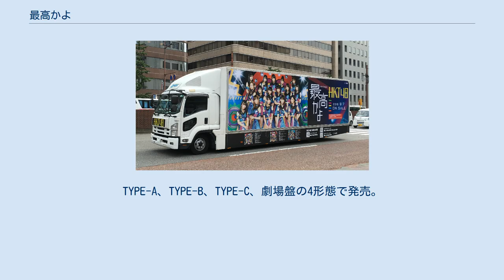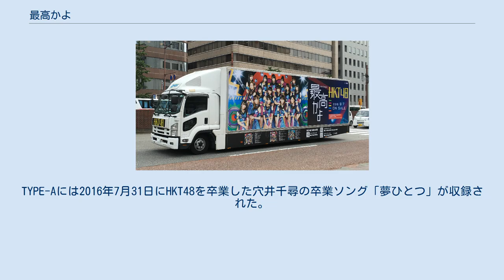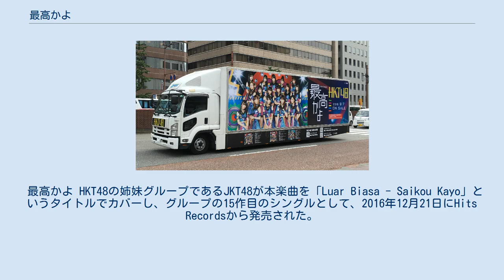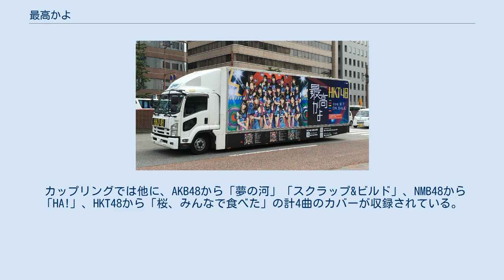最高かよ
最高かよ 「最高かよ」（さいこうかよ）は、日本の女性アイドルグループ・HKT48の楽曲。
作詞は秋元康、作曲は和泉一弥が担当した。
2016年9月7日に、HKT48の8作目のシングルとしてユニバーサルミュージック（EMI RECORDS）から発売された。
楽曲のセンターポジションは松岡はなが務めた。
 「最高かよ」のアドトラック （福岡市中央区天神〈昭和通り〉） 前作「74億分の1の君へ」から約5か月ぶりのシングル。
TYPE-A、TYPE-B、TYPE-C、劇場盤の4形態で発売。
今作から、劇場盤の販売サイトは「キャラアニ・チャンス」からAKSが運営する「AKB48グループショップ」に変更された。
 選抜メンバーおよびセンターポジションは、2016年7月13日に福岡サンパレスホールで行われた全国ツアー『HKT48夏のホールツアー2016〜HKTがAKB48グループを離脱?国民投票コンサート〜』の2日目公演で発表された。
井上由莉耶と田中優香が初選抜。
本村碧唯は6枚目シングル「しぇからしか!」以来約10か月ぶりの選抜復帰。
前作の選抜メンバーのうち、2016年7月31日に卒業した穴井千尋のほか、坂口理子、田中菜津美が今作では選抜から外れた。
 センターポジションは、2015年に開催された『第2回AKB48グループ ドラフト会議』で指名され加入した松岡はなであり、ドラフト2期生がシングル表題曲のセンターを務めるのは、AKB48グループで初めてである。
 2016年8月15日に大分市・iichikoグランシアタで行われた先述のホールツアー最終公演（昼公演）で、楽曲タイトル発表とともに初披露された。
また、2016年9月9日放送の『ミュージックステーション』（テレビ朝日）でテレビ初披露された。
 共通カップリングには、2016年3月30日に結成されたTeam TII初のオリジナル楽曲「空耳ロック」が収録された。
TYPE-Aには2016年7月31日にHKT48を卒業した穴井千尋の卒業ソング「夢ひとつ」が収録された。
歌唱メンバー「穴井千尋と仲間たち」は1期生とAKB48からの移籍メンバー2名からなる。
TYPE-B、CにはTeam HとTeam KIVの楽曲をそれぞれ収録。
劇場盤に収録された「女の子だもん、走らなきゃ!」は松岡はなのソロ楽曲で、HKT48のシングルにメンバーのソロ曲が収録されたのは矢吹奈子に次ぎ2人目である。
 「最高かよ」は、「今年最高のアッパーMIXソング」としており、歌詞には「MIX」と呼ばれるアイドルファンが曲を盛り上げるために行うコールが盛り込まれている。
 指原莉乃は「斬新な曲」と言っており、好きな曲の1位は「12秒」だとしたものの、 「MVが今までで1番お気に入り」と発言した。
また、指原は 「最高かよって聞いたとき、三村さんが頭から離れなかった」と、さまぁ〜ずの三村マサカズのツッコミを連想させるフレーズであると発言し、三村もTwitterで「俺も真似して言ってみた!!」「しっくりきた!」と反応を示した。
 AKB48の「BINGO!」や「君はメロディー」などを作曲したミュージシャンで作曲家の成瀬英樹は、「まいったな、HKTの新曲が素晴らしいな。誰かな、作曲」と発言している。
 CDジャケットの裏面にはメンバーは描かれていない。
 「最高かよ」のシングルCDは、2016年9月19日付のオリコン週間CDシングルランキングで推定27万枚を売り上げ初登場1位を獲得し、女性アーティスト歴代1位記録を持つ「デビューからのシングル連続1位獲得作品数」を8作連続に更新した。
 最高かよ HKT48の姉妹グループであるJKT48が本楽曲を「Luar Biasa - Saikou Kayo」というタイトルでカバーし、グループの15作目のシングルとして、2016年12月21日にHits Recordsから発売された。
 歌詞は全編にわたってインドネシア語に翻訳したものだが、英語と、合いの手の部分のMIXを含めた一部の日本語（「よろしく」「超絶」「せーの」など）はそのまま使用されている。
楽曲のセンターポジションはナビラ・ラトナ・アユ・アザリア。
アディスティ・ザラ、ヌルハヤティ、マデ・デヴィ・ラニ...